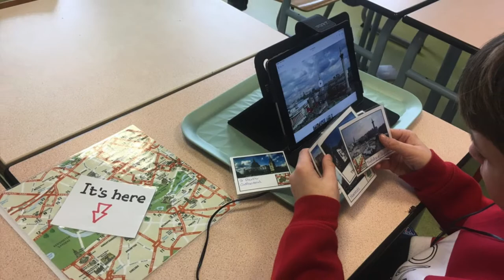Enseigner L'Anglais autrement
Classe de SEGPA 6eme.

Projet basé sur les pédagogie nouveau (Autonomie, Montesorri etc.)